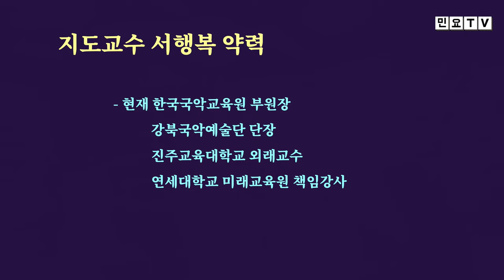만학천봉 층암절벽 머리 숙여 굽어보니, 창부타령 중 '만학천봉' 배우기2, [제 3회 민요특강(6)], 국악, 경기민요, 강북, 미아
서행복 선생님의 제 3회 민요특강 여섯번째 시간입니다. 이번 회에는 창부타령 '만학천봉'을 배워봅니다.

- 민요교재 구입하기 : 18,000원(발송비 포함), 농협 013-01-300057, 한국국악교육원